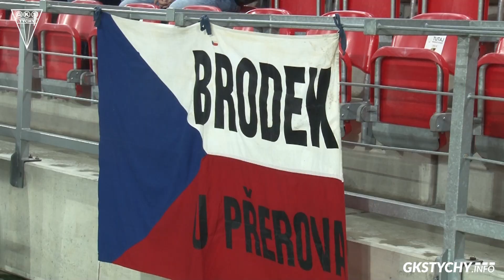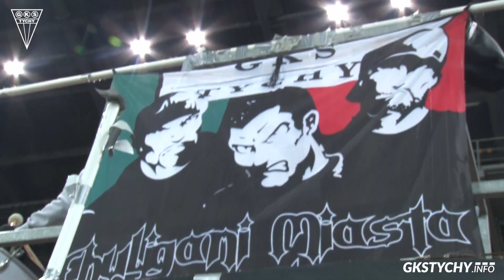Paski na świadectwie, nowe buty i wyrośnięty bramkarz!Kulisy meczu GKS Tychy–Termalica Nieciecza 0:1